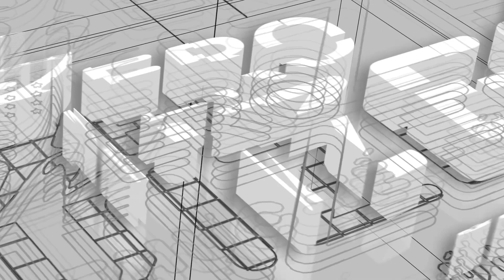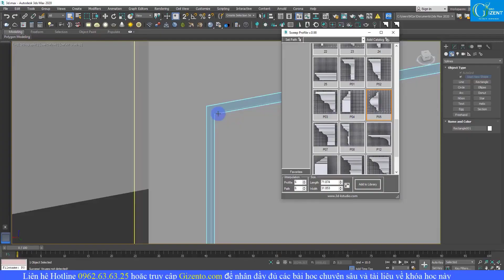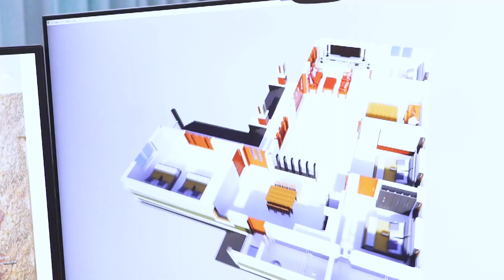Phá bỏ quy tắc thiết kế để tạo làn gió mới trong từng tác phẩm công trình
Trong video này các bạn sẽ được nghe những chia sẻ kinh nghiệm quý báu trong suốt quãng thời gian làm nghề của Mr.Giang 1 KTS đầy tài năng, từ những điểm mạnh phong cách thiết kế cảu mình để bật lên phong cách thiết kế tạo làn gió mới trong từng tác phẩm công trình
🏡ĐỊA CHỈ:
🔹 HÀ NỘI:
🔹 NINH BÌNH:
+  Khánh Trung - Yên Khánh - Tỉnh Ninh Bình
🔹 THANH HÓA: